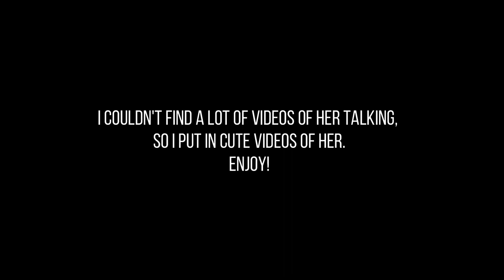18 Month Toddler Update | AlwaysLindsey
All about Reagan's 18 Month Toddler Update. I talk about how she has been eating, sleeping, her personality, routine, and some of her favorite things. Hope you enjoyed today's video!

- Always Lindsey xoxo